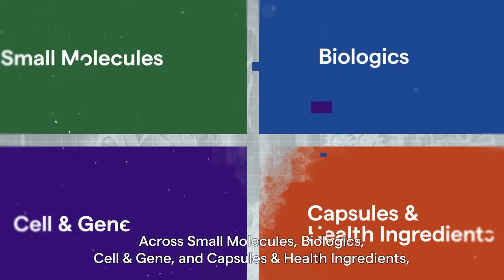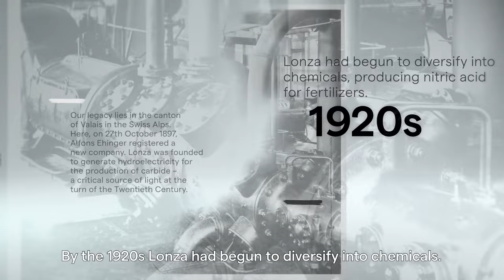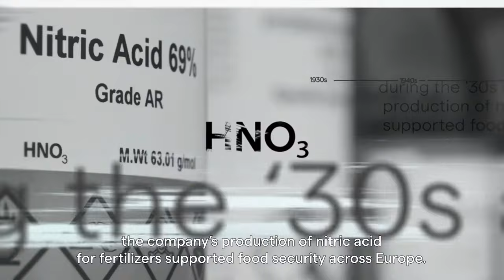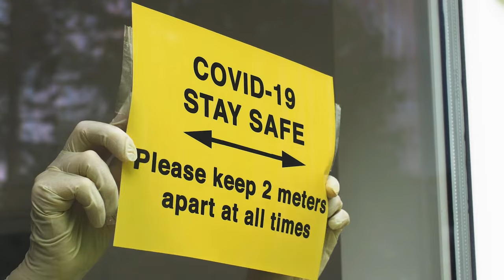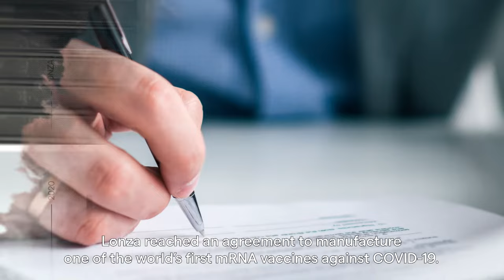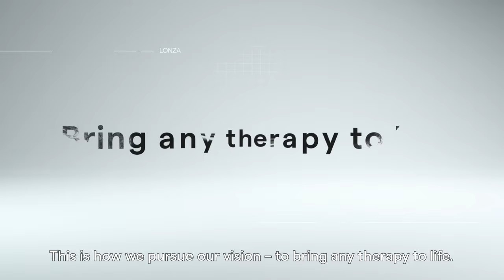A Meaningful Difference for 125 Years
At 125 years old, Lonza is more dynamic, agile and forward-focused than ever.

With 17,000 colleagues across a global network of more than 30 sites, Lonza is one of the largest and most established strategic partners in the healthcare industry today.

Across Small Molecules, Biologics, Cell & Gene, and Capsules & Health Ingredients, we have a broad range of capabilities to support our customers in bringing their treatments to life.